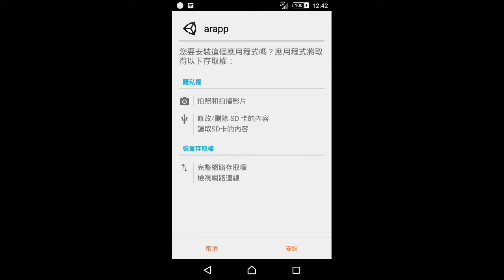Unity+Vuforia實機效果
實踐大學課程使用範例影片Unity 5.2.2 + Vuforia 5.0.6 AR 實機安裝
系統資訊
裝置 Xperia Z3+
系統 Android 5.0.2
軟體版本28.0.A.8.251